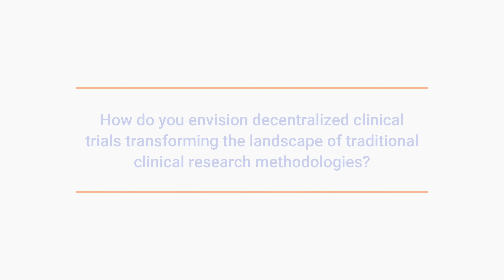How DCTs Transform Traditional Clinical Research Methodologies | Explore With Jeeva - Ep1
Welcome to Explore with Jeeva Episode - 1.

This video describes the opinion of Harsha Rajasimha, Ph.D., our Founder & CEO, highlighting how DCTs are impacting clinical research methodologies, moving ahead from traditional to modern approach.